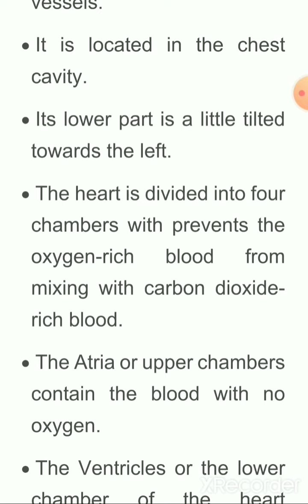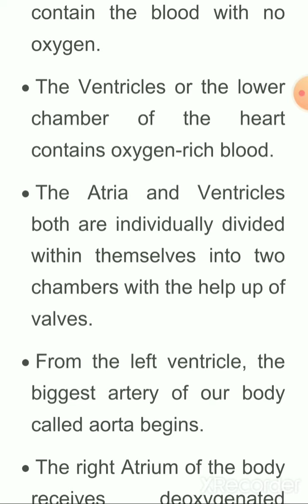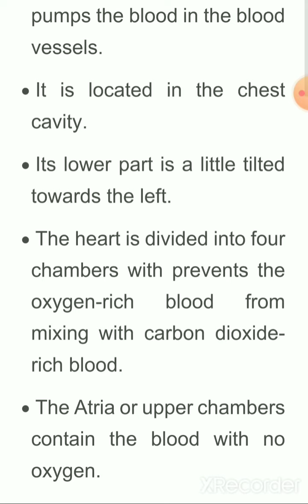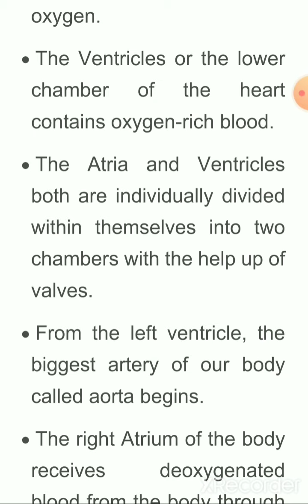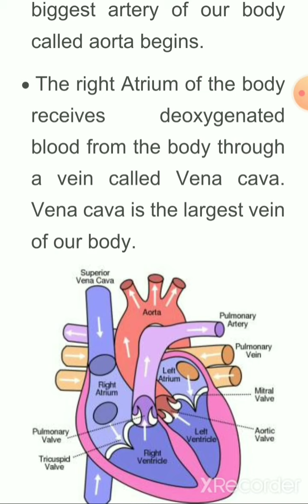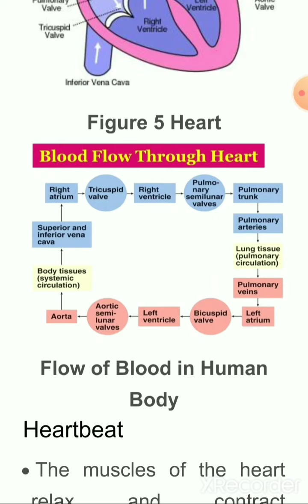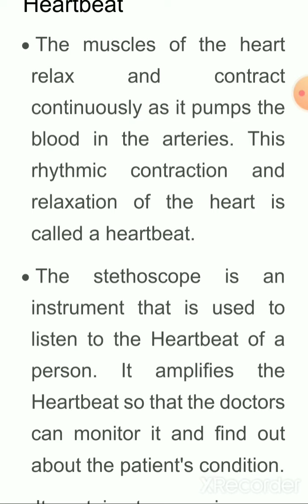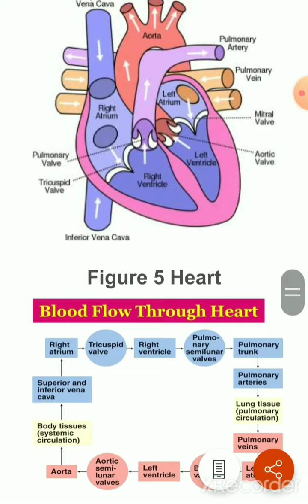class 7 science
chapter 11 part 11 explanation